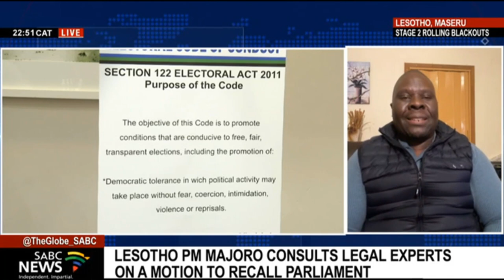Outgoing Prime Minister of Lesotho, Dr Moeketsi Majoro announces intention to recall parliament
The outgoing Prime Minister of Lesotho, Dr.Moeketsi Majoro has announced his intention to recall the parliament to complete the national reforms process. The life of the 10th parliament expired 15th of July, leading to a collapse of the ongoing process to promulgate the key reforms bill into law. Prime Minister Majoro says he wants Lesotho removed from the regional body SADC's agenda.